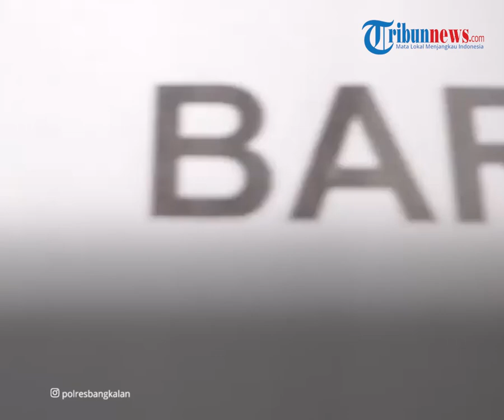Motif Suami Bunuh Istri saat Hamil di Bangkalan, Cemburu hingga Korban Ditemukan Tinggal Kerangka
TRIBUN-VIDEO.COM - Kasus suami bunuh istrinya yang sedang hamil terjadi di Kabupaten Bangkalan, Madura, Jawa Timur.

Pelaku pembunuhan berinisial MS (45),  sementara korbannya merupakan istri sirinya, S (35).

Terungkap motif pembunuhan korban oleh suami sendiri.